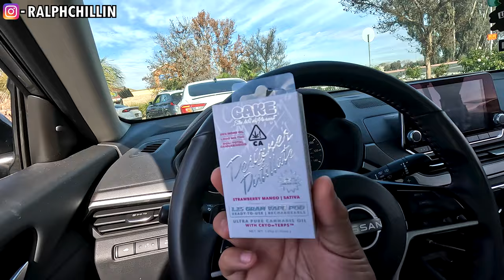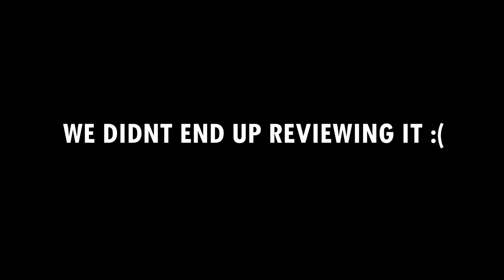I FINALLY FOUND THE 1.25 GRAM CAKES... | CAKE STRAWBERRY MANGO DESIGNER DISTILLATE!